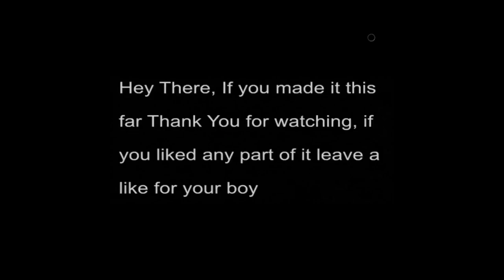56 Subscribers OREO STACK! Thank You So Much!!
I did not plan for this to take this long but I was having issues with getting this correct and I was upset over it, but I did it and I hope you enjoyed.